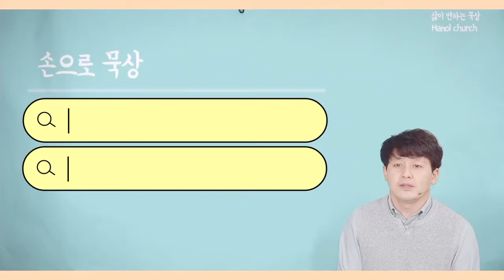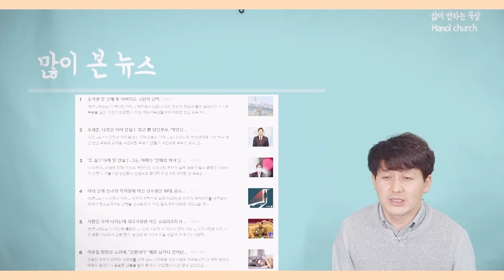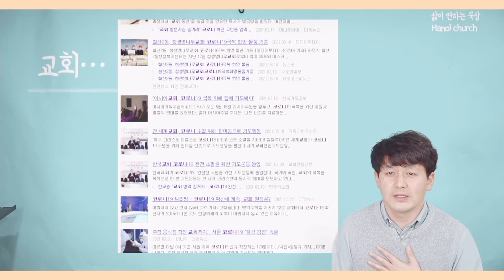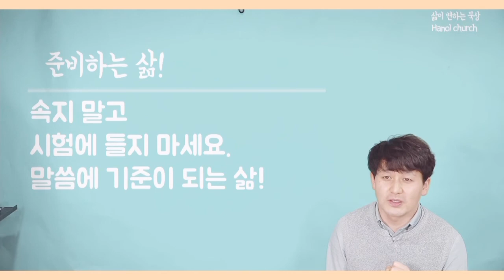2021.03.24.손으로묵상_마태복음 24:3,4_준비를 잘하는 삶_엄세호 목사